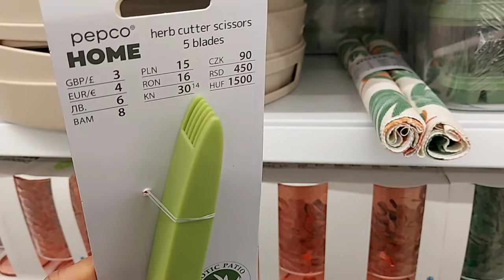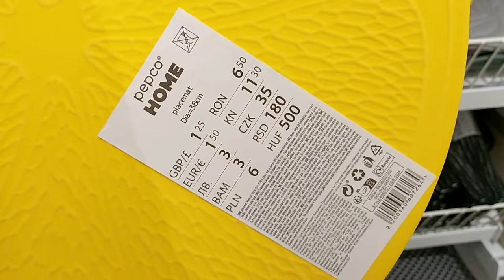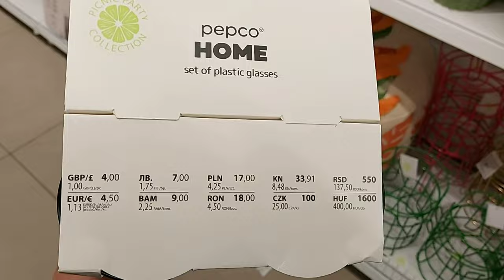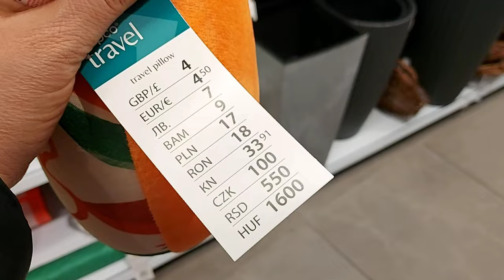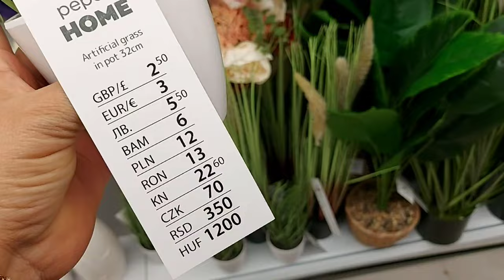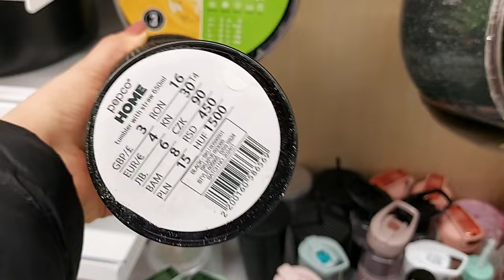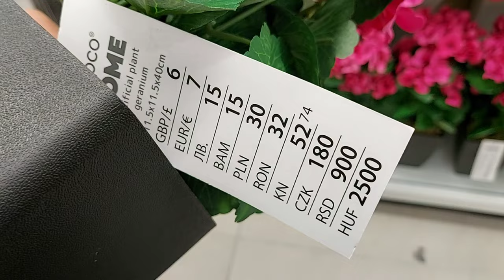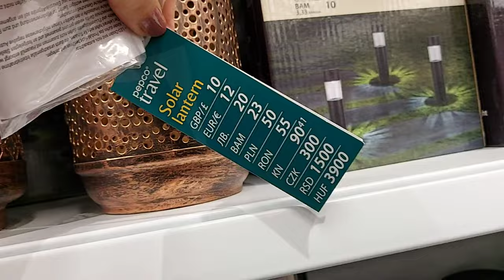🟢PEPCO NEW PRODUCTS ✅️ TO JUST HIT ‼️ NEW OF THE WEEK ✅️/ APRIL 2024